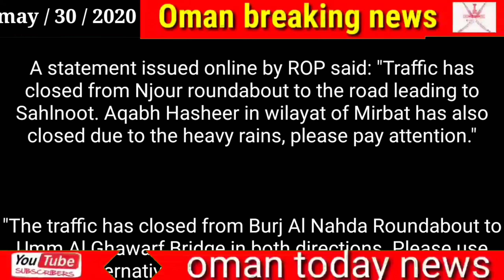Oman news today / Traffic closure announced on some roads in Dhofar: ROP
Traffic closure announced on some roads in Dhofar: ROP